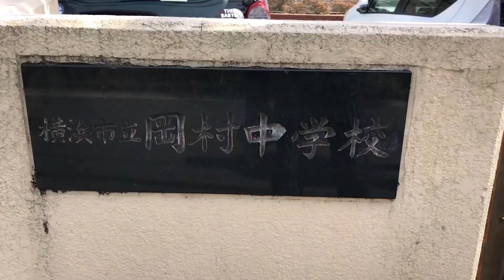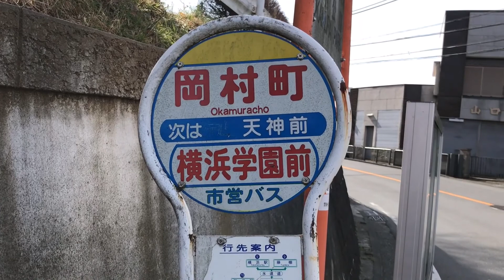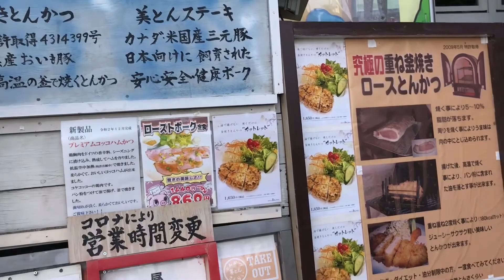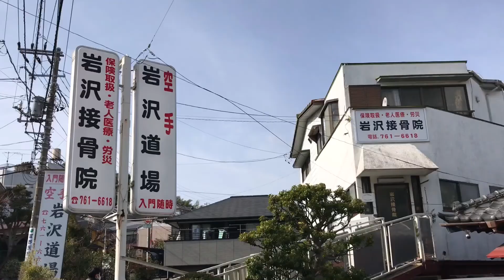「ゆず」の地元 磯子区岡村 紹介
磯子区の岡村にある「ゆず」スポットを少しだけ紹介します。
この動画以外にも、岡村には「ゆず」スポットが数多く存在しているので、興味のある方は巡ってみてください。